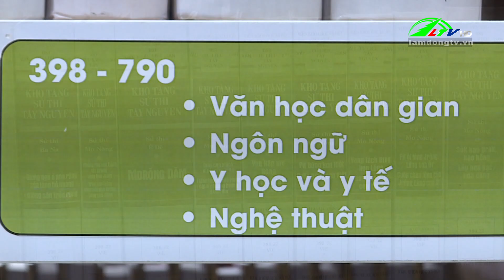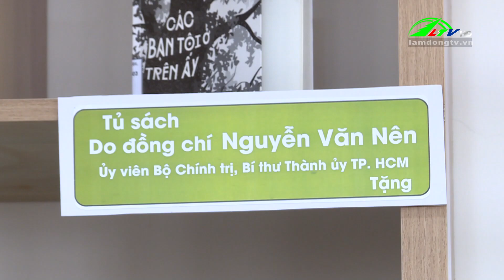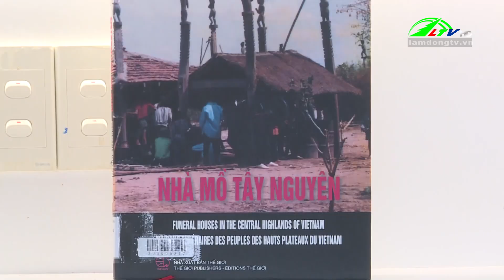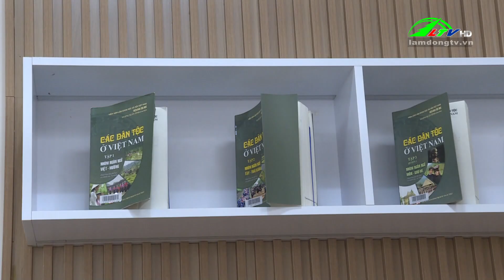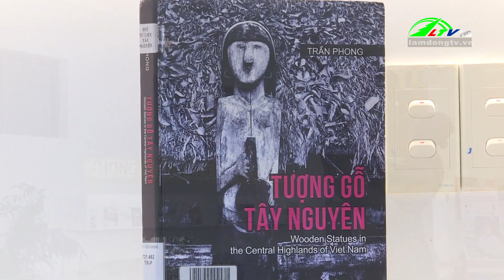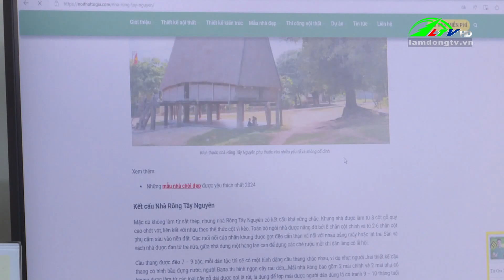Không gian tư liệu Tây Nguyên tại Trường Đại học Đà Lạt | Lâm Đồng TV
Không gian tư liệu Tây Nguyên tại Trường Đại học Đà Lạt